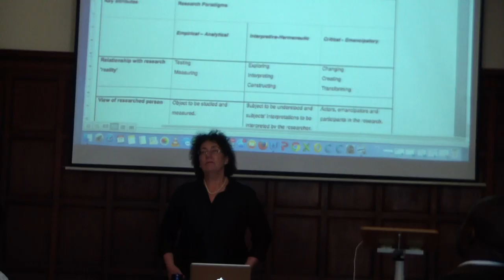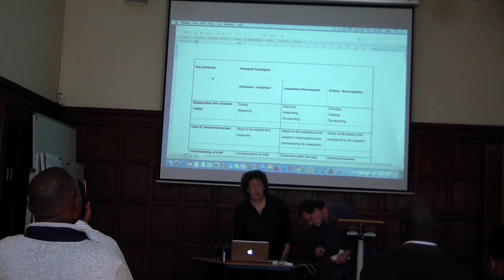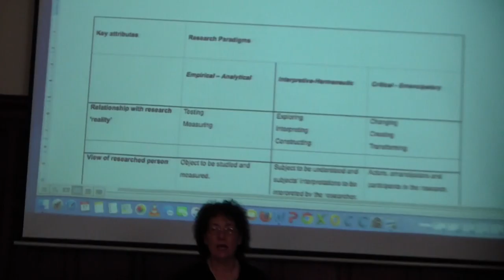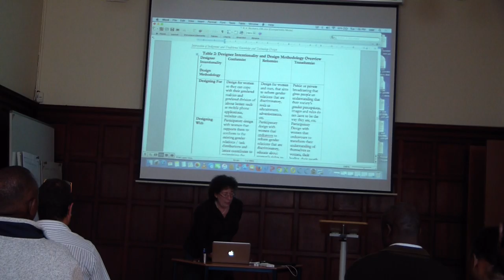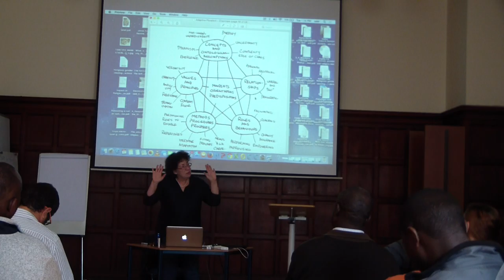1---ICT4D Seminars: Ineke buskens: A Fourth Paradigm on the Horizon?